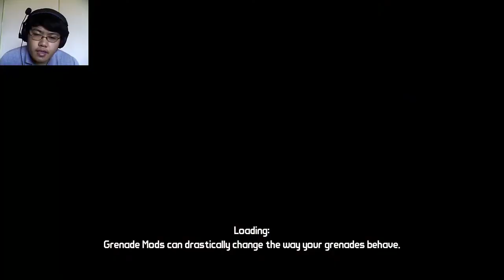Borderlands: Game of the Year Edition | Part 60 | Fighting to Enter Krom Canyon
Part 60 of Borderlands. I journey to the next place with the new missions which was Krom Canyon and I had to fight my way in.